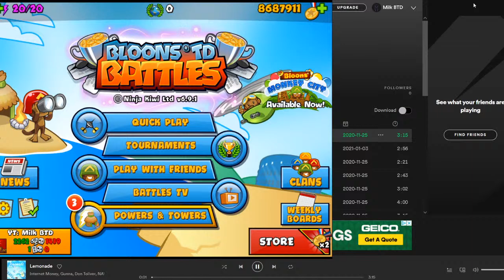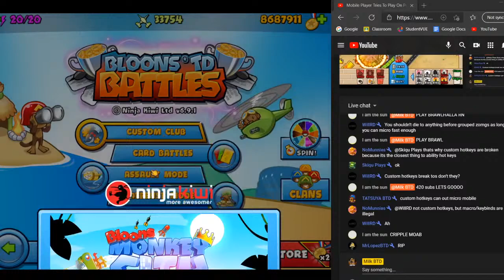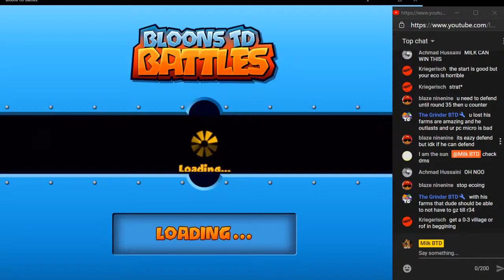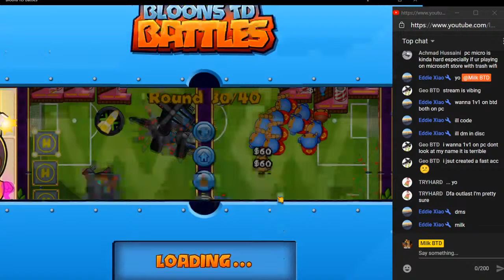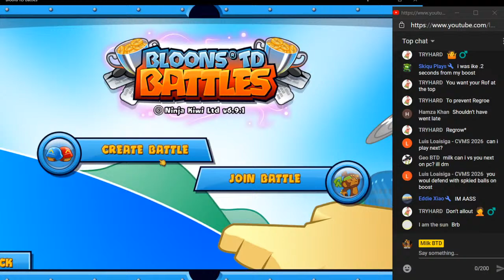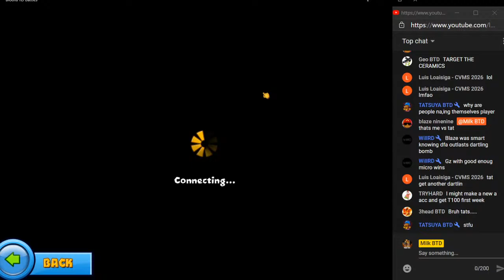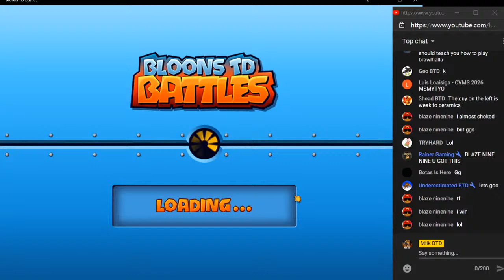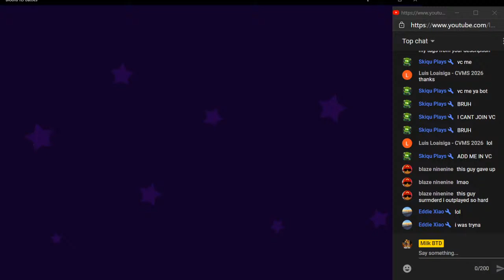Mobile Player Tries To Play On PC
Tags to try to get into the YouTube algorithm:
If your reading this be sure to drink your Milk.